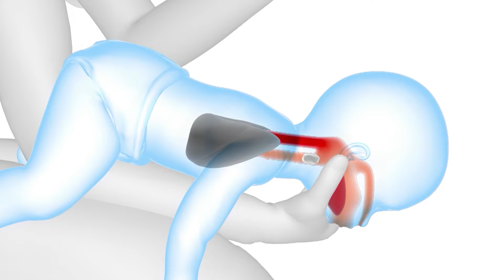شاهد كيفية أخراج جسم غريب من الأنف_ How to Remove Foreign Body Stuck Inside the Nose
تعلم الاسعافات الاولية في حالة دخول جسم غريب في الانف